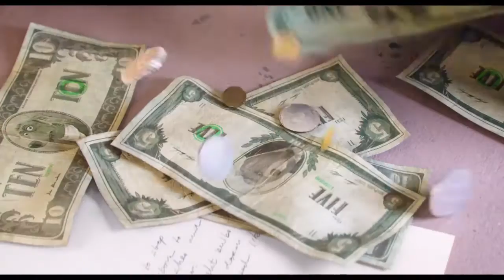Sing - Official Trailer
A koala named Buster recruits his best friend to help him drum up business for his theater by hosting a singing competition.
Director: Garth Jennings
Writer: Garth Jennings
Stars: Taron Egerton, Scarlett Johansson, Matthew McConaughey